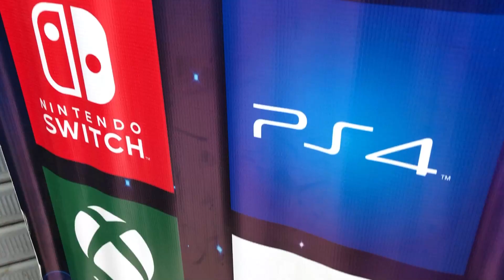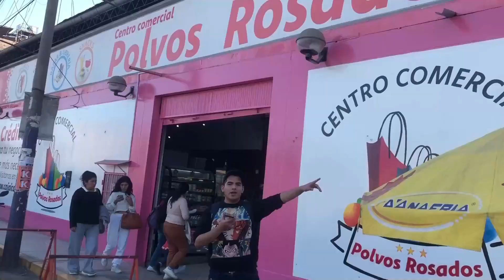POLVOS AZULES MALVINAS PRECIOS ACTUALIZADOS EN VIDEOJUEGOS BIANCA - CONSOLAS GAMER ABRIL 2023 PS5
Que tal mi gente, Que tal mundo Gamer, Hoy vamos a visitar la Tienda en el CENTRO COMERCIAL , que nos ofrece videojuegos, videoconsolas, flasheos, accesorios, consolas flasheadas, etc.
D
Si quieres apoyar al canal economicamente con tu voluntad (cualquier monto es bienvenido) TE DEJO MI YAPE Y PLIN : 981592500
D
D
 CONTACTALOS

Direccion Exacta: C.C EL PROGRESO II TDA D-13 AV. ARGENTINA CUADRA 3- GALERIA POLVOS AZULES EN MALVINAS
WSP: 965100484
D
TE DEJO MIS REDES PARA ESTAR EN COMUNICACION

D
AUSPICIOS Y PUBLICIDAD:

1-  VIDEOJUEGOS DANNY

Direccion Exacta: C.C. Polvos Azules - 1er piso, pasaje 21, block 43, tienda 25

2- TIENDA DE VIDEOJUEGOS HAMS

Direccion Exacta: C.C POLVOS AZULES 1er PISO, PSJE 22, TDA 40-41,BLOCK
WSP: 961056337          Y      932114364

3- RETRO GAMERS ICA

Direccion Exacta: Av. Municipalidad 295-209, Ica 11001 - Frente a la plazuela bolognesi Centro Comercial Polvos Rosados a 3 cuadras de la Plaza de Armas ICA

4- TIENDA DE VIDEOJUEGOS ANDERSSOGAME
UBICADOS EN: C.C POLVOS AZULES DE LA VICTORIA SOTANO - BLOQUE 41 TDA 35-36
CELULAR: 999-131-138